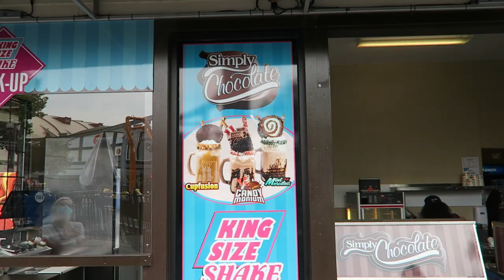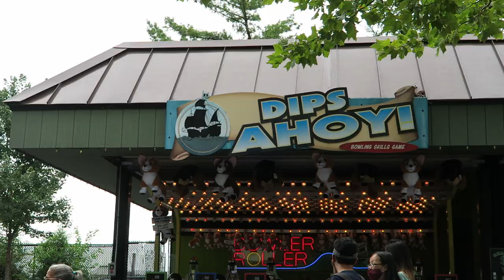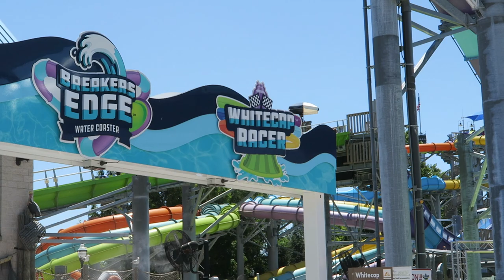Hersheypark Off-Ride Footage (2020-2022), Pennsylvania Amusement Park | Non-Copyright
Hersheypark is the self-proclaimed sweetest place on Earth and it's hard to disagree.  This Pennsylvania amusement park has a stacked ride lineup with 14 roller coasters (including 2 hyper coasters) and the full-fledged Boardwalk water park.  Along with the thrills, this park manages to be beautiful and charming.  Plus, you also have Hershey's Chocolate World next door for free!

0:00- Park Entrance
0:11- Gift Shop
0:21- Chocolatetown
0:39- Candymonium (B&M Hyper)
2:20- Carrousel (PTC)
2:30- Founder's Circle
2:39- Tilt-a-Whirl (Sellner)
2:41- Scrambler (Eli Bridge)
2:46- Balloon Flite (Bradley & Kaye Balloon Race)
2:51- Starship America (Kasper Klaus Jets)
3:05- Comet (Herb Schmeck Wood Coaster)
4:41- Sweet Swing (Zamperla Happy Swing)
4:46- Wave Swinger (Zierer Swings)
4:54- Skyrush (Intamin Hyper)
6:43- Sooperdooperlooper (Schwarzkopf Looping Coaster)
8:08- Coal Cracker (Arrow Log Flume)
8:24- Great Bear (B&M Invert)
9:40- Twin Turnpike (Arrow Antique Cars)
10:15- Kissing Tower (Observation Tower)
10:25- Hershey Triple Tower (S&S Drop Towers)
11:35- Sea Lions
12:01- Fender Bender (Lusse Bumper Cars)
12:09- Skyview (Sky Ride)
12:30- Simply Chocolate (Milkshakes)
12:38- Reese's Cupfusion (Shooting Dark Ride)
12:54- Music Box Way Kiddie Rides
13:00- Dizzy Drums (Hampton Tubs of Fun)
13:07- Cocoa Cruiser (Zamperla Kiddie Coaster)
13:35- Monorail
13:44- Games & Chick-fil-A
13:50- Claw (Chance Frisbee)
14:24- Pirate (Huss Swinging Ship)
14:33- Trailblazer (Arrow Mine Train)
15:26- Storm Runner (Intamin Accelerator)
17:01- Sidewinder (Vekoma Boomerang)
17:38- Livery Stables (Mangels Carousel)
17:41- Mini Scrambler (Eli Bridge)
17:45- Dry Gulch Railroad (Train)
18:14- Frontier Flyers (Larson Flying Scooters)
18:24- Howler (Wisdom Rides Tornado)
18:36- Fahrenheit (Intamin Looping Coaster)
20:08- Tidal Force (Hopkins Shoot the Chutes)
20:24- Wildcat (GCI Wood Coaster)
21:44- Wild Mouse (Mack)
22:48- Ferris Wheel (Chance)
23:01- Laff Trakk (Maurer Spinning Coaster)
23:34- Whip (Rideworks)
23:43- Music Express (Moser Himalaya)
23:50- Lightning Racer (GCI Racing Coaster)
25:04- Boardwalk (Water Park)
25:18- Coastal Plunge (ProSlide Water Slides)
25:25- Breakers Edge (ProSlide Water Coaster)
25:52- East Coast Waterworks (Water Play Structure)
25:58- Skyline (Sunset)
26:09- Christmas Candylane
27:07- Noel (Christmas Show)
27:28- Hershey's Chocolate World
28:03- Hershey's Chocolate Tour
28:08- ZooAmerica (Zoo & Animals)